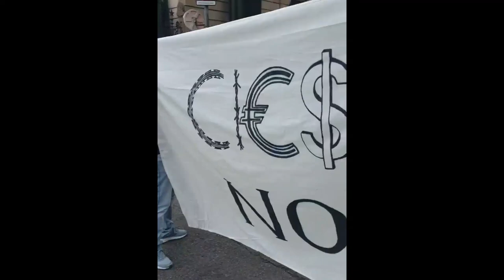Barcelona [26/04/2023] - Concentració contra els CIES a la Delegació de Govern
Barcelona [26/04/2023] - Concentració a la Delegació del Govern contra la violència iracisme institucional que practiquen els Centres d'Internament d'Extrangers i en solidaritat d'una dona serbia a qui han separat de les seves filles.